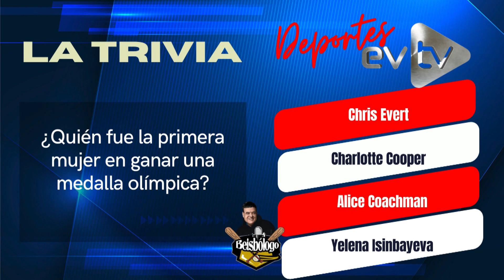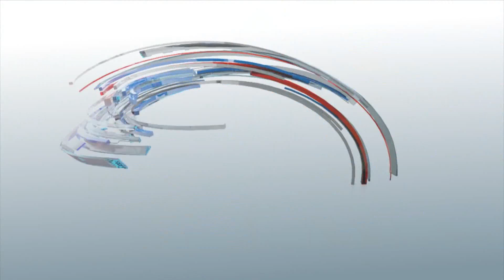Golf con corazón en el centro del Doral | EVTV | 11/18/2023 1/3